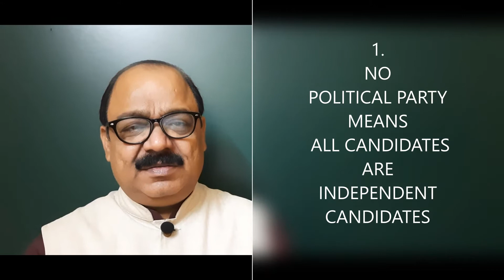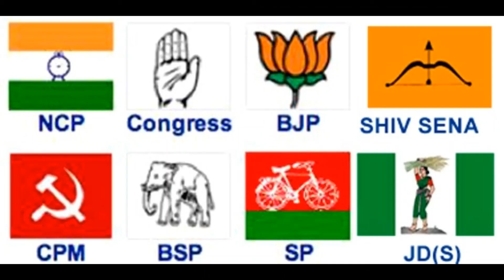Why Political Parties are Crucial to Democracy (UPSC, CBSE, SPSC, NTSE, NCERT)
This lecture video makes on understand  -
1. Political Parties are necessary condition for democracy. How.
2. Political Parties - Their Importance
in democracy.
3. Democracy without Political Parties.
What may happen.